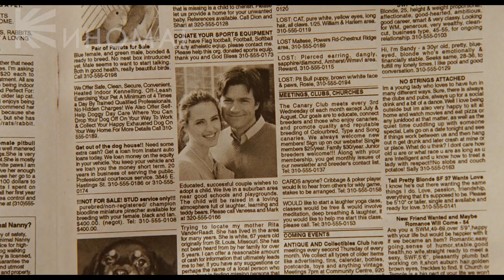Школьница залетела от 15 летнего парня и пыталась избавиться от ребёнка, но у неё не получилось.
Беременная старшеклассница Джуно пытается избавиться от ребёнка, но у неё ничего не получается, тогда она принимает необычное решение...

Краткий пересказ фильма: Джуно (2007)

Знаете ли вы, что…
- Телефон в виде гамбургера принадлежит Диабло Коуди, написавшей сценарий.

- По предложению самой Эллен Пейдж, Джуно была фанаткой музыки Кимии Доусон и The Moldy Peaches.

- Когда Джуно находится в поисках родителей для своего будущего ребенка, она произносит фразу «Им должен же быть кто-то крутой, типа графического дизайнера». В реальной жизни отец Эллен «Джуно» Пейдж и бывший муж сценаристки Диабло Коуди графические дизайнеры.

- Если приглядеться, то можно заметить «телефон-гамбургер» на заднем плане и в комнате героя Майкла Серы Бликера

- Перед одной из сцен, когда Джуно приходит к герою Джейсона Бейтмана, он сидит за компьютером и читает реальный блог сценаристки Диабло Коуди

- Это первый фильм компании Fox Searchlight Pictures, в кассовых сборах преодолевший планку в $100 миллионов

- Изначально проект должен был получить название «Junebug», но в итоге от этого варианта пришлось отказаться, чтобы избежать повтора названия фильма 2005 года с Эми Адамс

- Съемочный период: 14 февраля – 27 марта 2007

- Сначала режиссерское кресло должен был занять Брэд Силберлинг, но он покинул проект из-за творческих разногласий